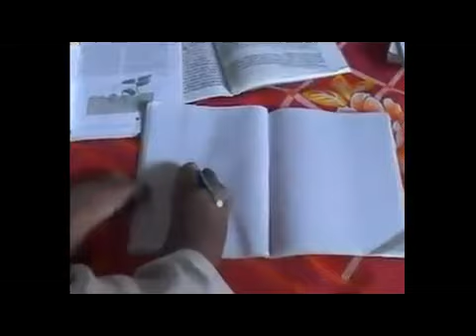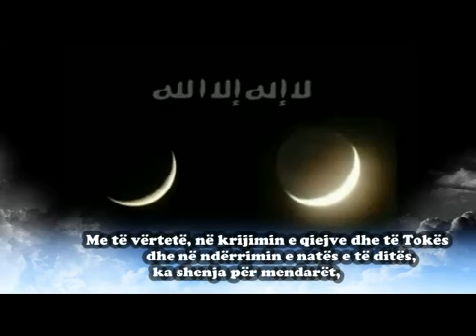Njeriu pa duar!